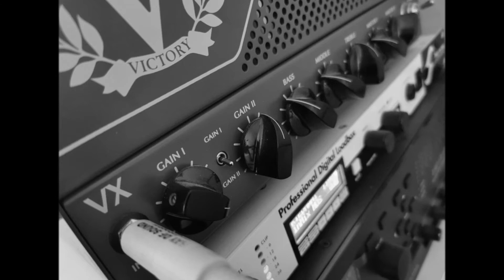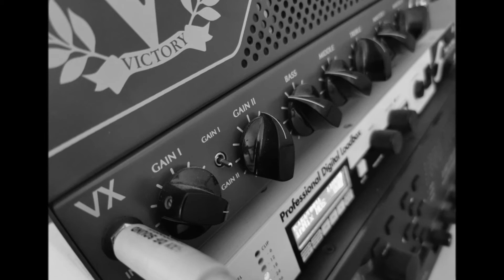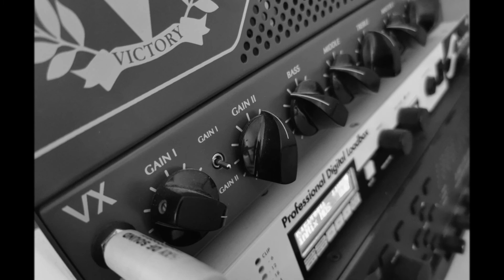Victory The Kraken Gain II & Torpedo Live [Electrified - Insane Machine]